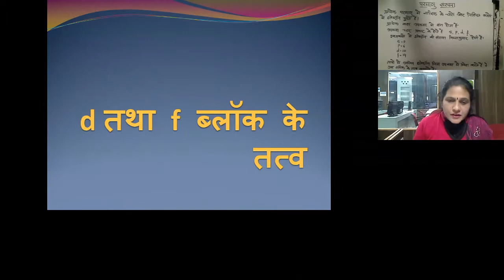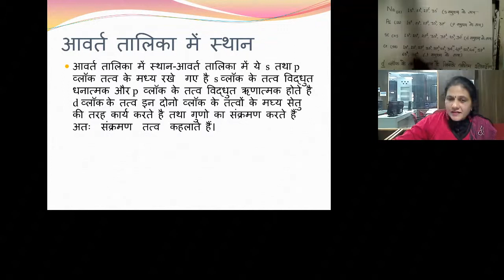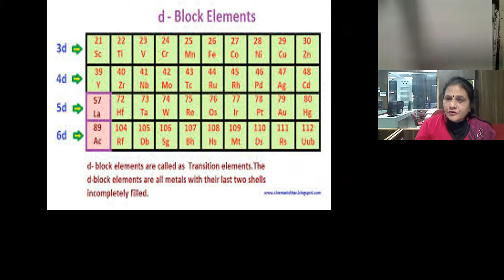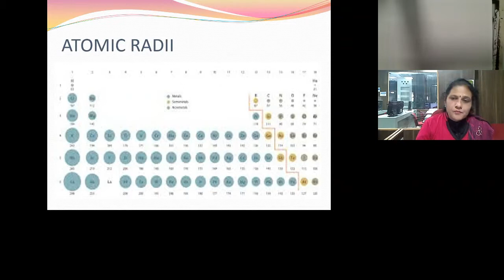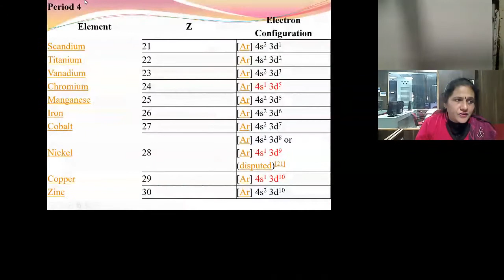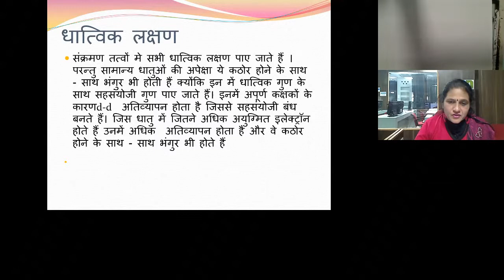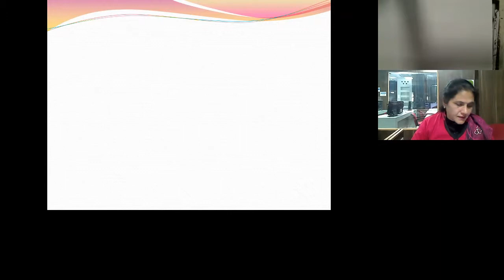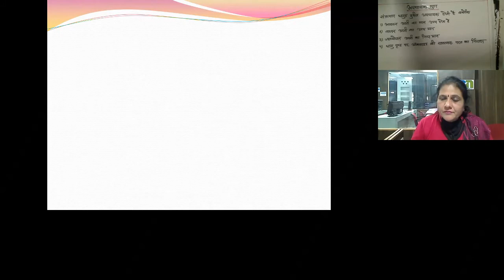Mrs. Aaradhna Khare 19-Jan-2017 12th Chemistry